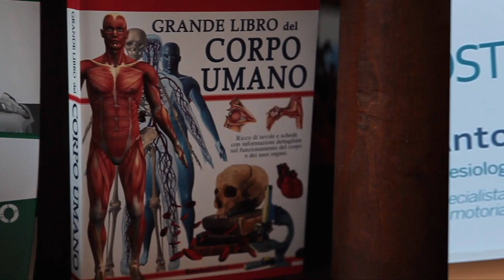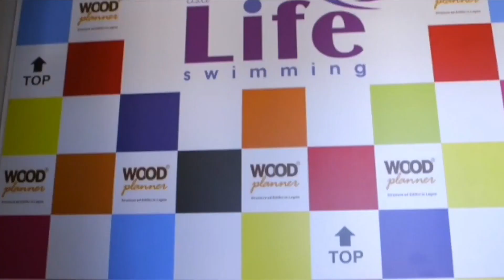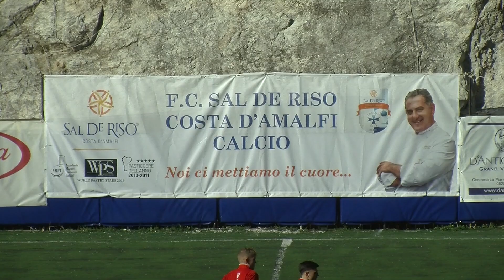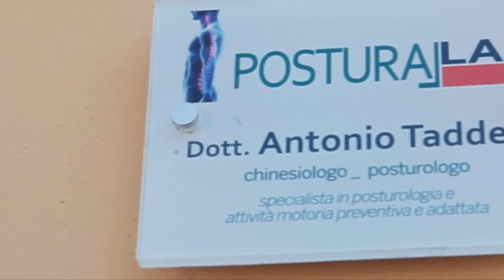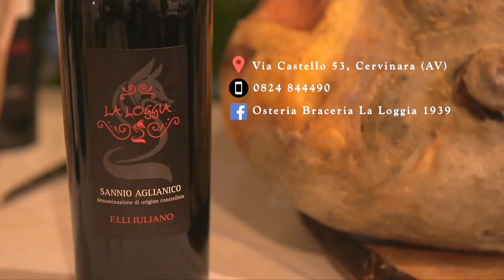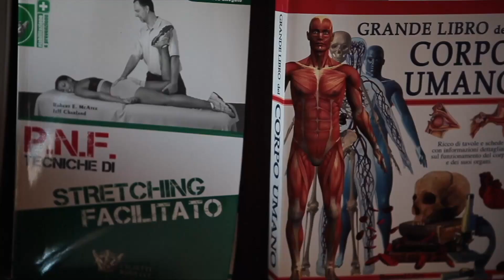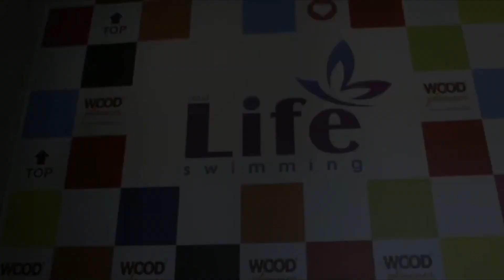TURNOVER puntata 11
Il programma sportivo di Usertv. Ospiti in studio i dirigenti del Faiano Lanzetta e Belmonte.